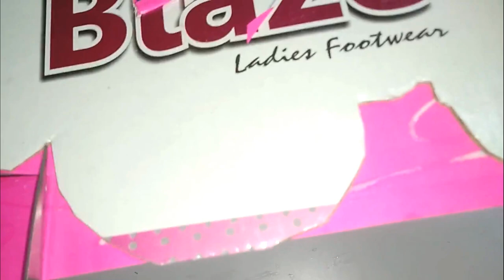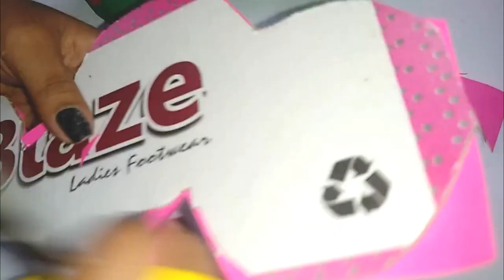Caterpillar Pen Holder | DIY Pen Holder | Pen Holder making at Home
Caterpillar shaped Pen holder making at home
DIY Handmade Origami Pen Stand
How To Make Easy Pen / Pencil Holder
Best Out Of Waste Craft